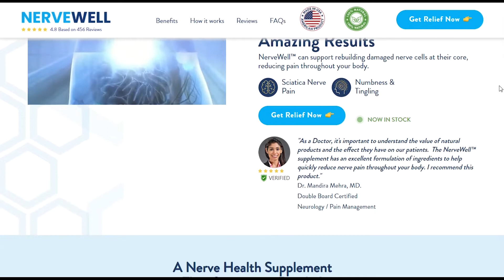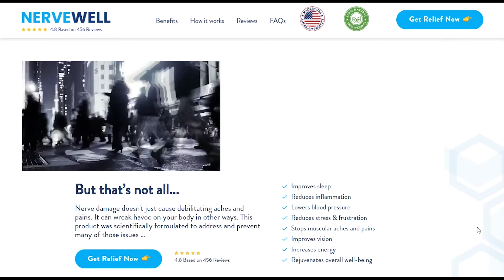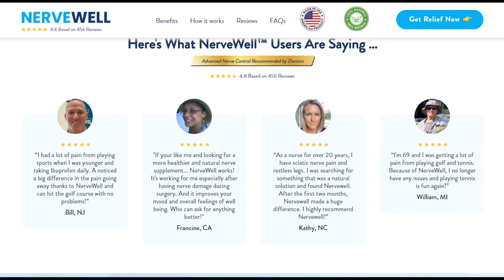⚠ NerveWell Review ⚠ Does NerveWell Really Work? NerveWell Supplement Review – Is NerveWell Good?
BUY NerveWell LEGIT

00:00 Introduction
00:20 How to Get the Best Price
00:40 NerveWell Official Website
00:56 What Makes NerveWell Different?
01:23 What NerveWell Claims to Do For You
01:40 The Ingredients in NerveWell
01:50 What Others Are Saying About NerveWell
02:20 Dosage and Directions
02:40 Alert
03:00 Conclusion – Thank you!

NerveWell™ can support rebuilding damaged nerve cells at their core, reducing pain throughout your body.
STOP Nerve Pain with Amazing Results!

The whole natural formula in NerveWell with concentrated high-quality ingredients, all of which are manufactured in state-of-the-art facilities, with strict adherence to good manufacturing practices (GMP) and FDA guidelines., will prevent many of those issues:
- Improves sleep
- Reduces inflammation
- Lowers blood pressure
- Reduces stress & frustration
- Stops muscular aches and pains
- Improves vision
- Increases energy
- Rejuvenates overall well-being

BUY NerveWell LEGIT

Do I get a refund if it doesn't work?
Absolutely! Since it takes time for the nutrients to repair nerve cell damage, we give you up to 60 days to try our product risk-free. If you don't notice a significant reduction in your nerve pain or muscular aches, simply contact our customer service team and they will assist you with refund or return arrangements.

How does it work inside of the body?
The body has at least 7 different pain pathways that transmit pain signals to your central nervous system. Researchers believe that the key ingredients in this product prevent your cells from transmitting pain signals through each of these pathways. The ingredients may also nourish and repair your nerve cells. So, you can expect long-term relief from muscular aches and nerve pain.

BUY NerveWell LEGIT